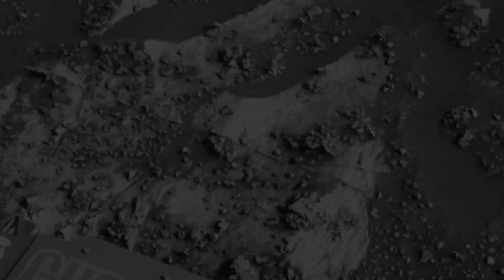Unbelievable Discoveries on Mars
Have you ever thought about what's on Mars? This video will showcase the most unbelievable discoveries on Mars that will leave you awestruck! Discover the exploration history, mysterious structures, odd-shaped rocks, liquid water traces, ancient life traces, and NASA's future strategies for exploring the red planet. Don't miss out on this fascinating journey into the unknown! MarsAnomalies SpaceEnthusiasts UnbelievableDiscoveries.